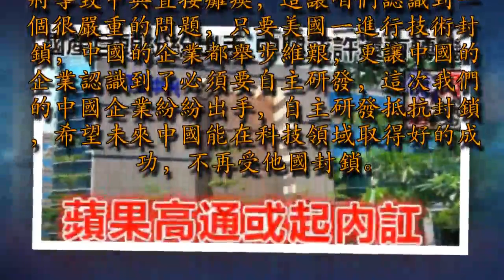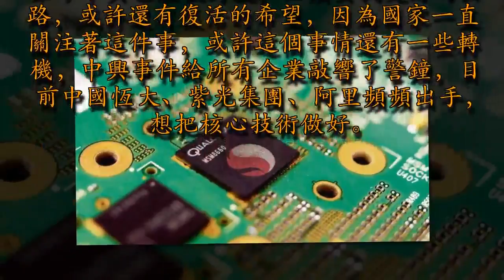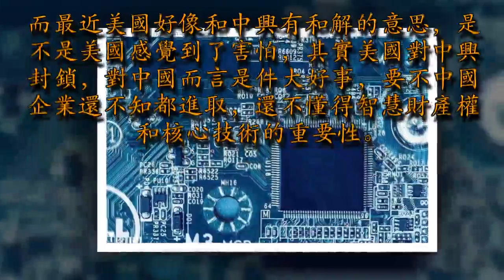國產巨頭紛紛出手 中興或許還有轉機，蘋果高通或起內訌！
中興被美國商務部制裁，禁止中興7年不行使用晶片、系統以及其他技術產品，這將導致中興直接癱瘓，這讓咱們認識到一個很嚴重的問題，只要美國一進行技術封鎖，中國的企業都舉步維艱，更讓中國的企業認識到了必須要自主研發，這次我們的中國企業紛紛出手，自主研發抵抗封鎖，希望未來中國能在科技領域取得好的成功，不再受他國封鎖。

如今中興已經被封殺，必須要找更好的出路，或許還有復活的希望，因為國家一直關注著這件事，或許這個事情還有一些轉機，中興事件給所有企業敲響了警鐘，目前中國恆大、紫光集團、阿里頻頻出手，想把核心技術做好。

其實美國內部也不是鐵板一塊，高通和蘋果經常為了專利打官司，而這次高通受影響進行大面積裁員，蘋果在中國的銷量也可能受到嚴重影響，而最近華為宣布退出美國市場，如果其他中國企業效仿華為的話，那美國的損失將非常慘重。而最近美國好像和中興有和解的意思，是不是美國感覺到了害怕，其實美國對中興封鎖，對中國而言是件大好事，要不中國企業還不知都進取，還不懂得智慧財產權和核心技術的重要性。或許中興還有一線生機。